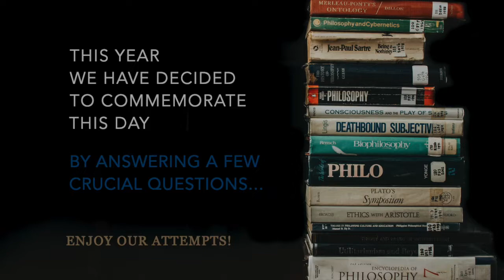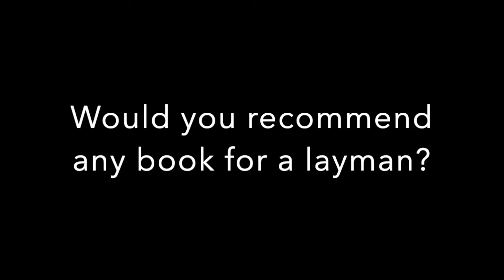KnowStudents for World Philosophy Day 2022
What is philosophy? Does it take much to philosophize?

These (and others, listed below) are not easy questions, but our KnowStudents team has tried to find the answers hoping to bring you closer to the definition and purpose of philosophy. Did we succeed? See for yourself!

This movie marks our contribution to World Philosophy Day 2022 💭

Questions asked in the movie:
1. What is philosophy?
2. How did you become a philosopher?
3. Does it take much to philosophize?
4. What are the nowadays 'trends' in philosophy? Are there any?
5. Would you recommend any book for a layman?
6. How will you celebrate World Philosophy Day?

The team members taking part in the movie:
- Prof. Valentina Lepri, PI,
- Prof. Danilo Facca, Senior Scholar,
- Dr. Gábor Förköli, Postdoctoral Researcher,
- Gniewomir Hawrasz, Doctoral Student.

Fellows of our Centre presented in the material are:
- Dr. Luisa Brotto, Nawa Ulam Program - Seal Of Excellence,
- Dr. Matthias Roick, PASIFIC Fellowship Programme.

Finally, all the books recommended by participants of the movie are as follows 📚
Luisa Brotto - ‘The Essays’ by Michel de Montaigne.
Danilo Facca - ‘Metaphysics’ and ‘Nicomachean Ethics’ by Aristotle, and any dialogue of Plato.
Gábor Förköli - ‘Too Much To Know: Managing Scholarly Information before the Modern Age’ by Ann M. Blair, ‘The Age of Surveillance Capitalism’ by Shoshana Zuboff.
Gniewomir Hawrasz - ‘Gorgias’ by Plato, ‘Way to Wisdom’ by Karl Jaspers
Valentina Lepri - ‘The Prince’ by Machiavelli.
Matthias Roick - ‘The Women Are Up to Something’ by Benjamin J.B. Lipscomb, ‘The Wrong of Rudeness’ by Amy Olberding.

Icons created by Smashicons and Freepik from Flaticon.

Used images are from Pixabay, by morhamedufmg, and from Unsplash, by Karl Raymund Catabas and Kenny Eliason.